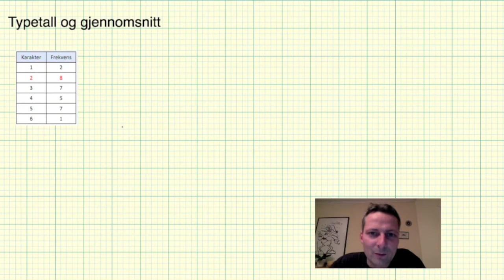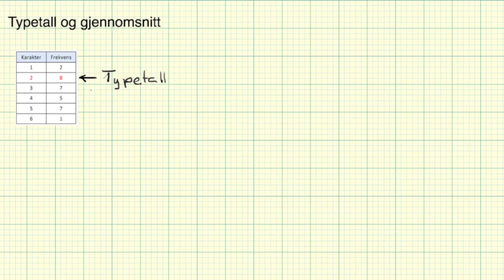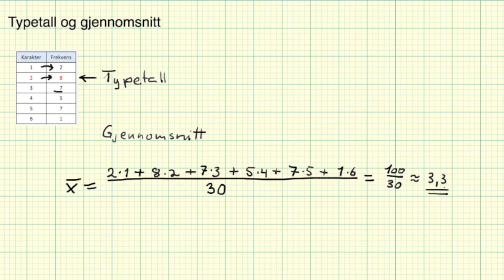Matematikk 2P - Typetall og gjennomsnitt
Matematikk 2P - Leksjon 20a - Frekvens og Relativ frekvens